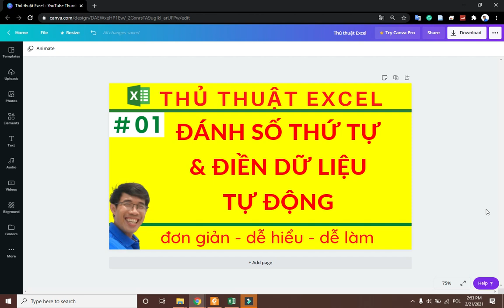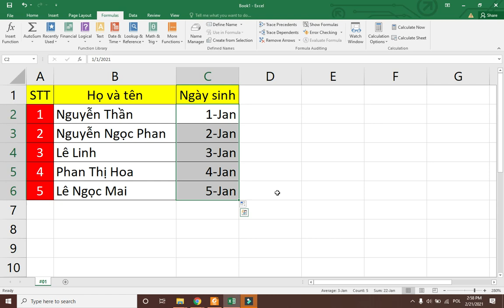Excel 01 - Tạo số thứ tự trong Excel nhanh nhất 2023